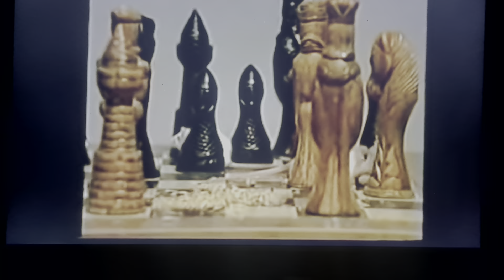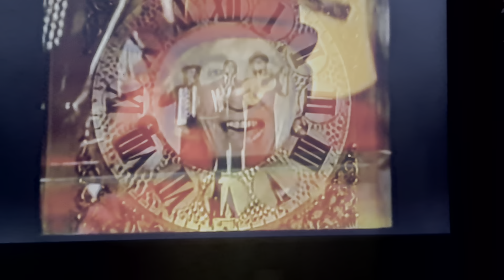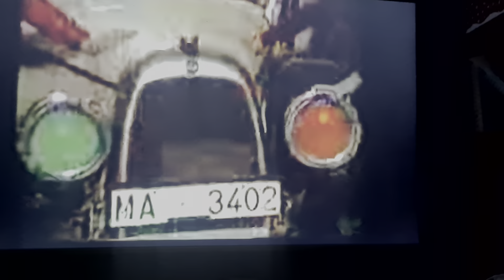los payasos de la tele